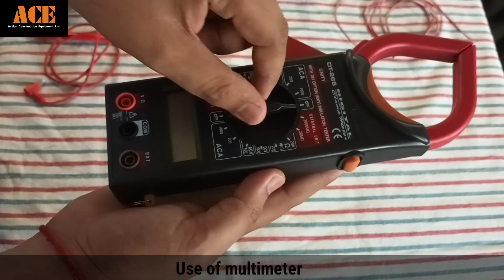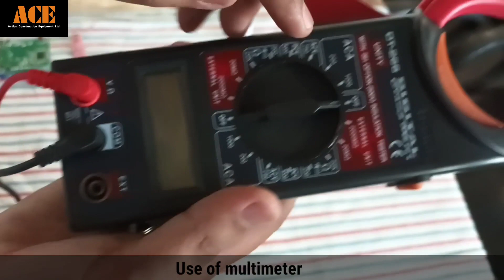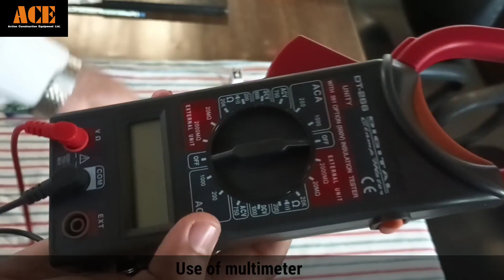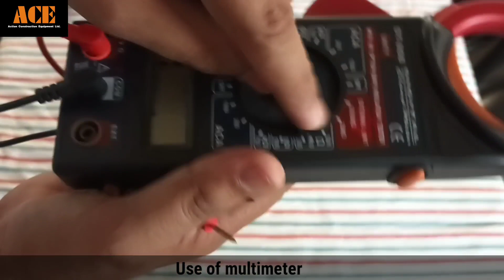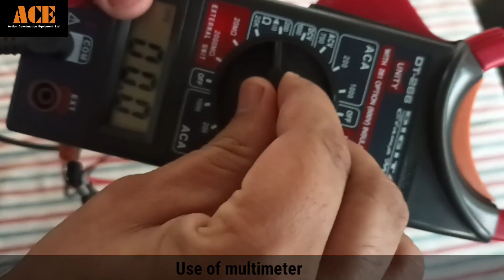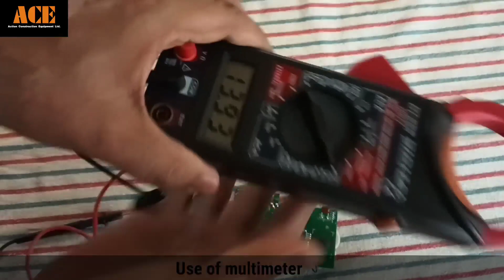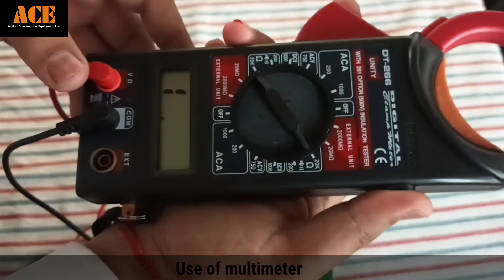How to use multimeter